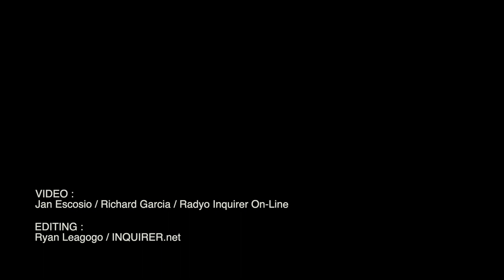Bong Go says he supports Sara Duterte’s VP bid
Presidential aspirant Senator Bong Go said he supports the vice-presidential bid of Davao City Mayor Sara Duterte-Carpio, being a family member of his boss President Rodrigo Duterte. Video by RADYO INQUIRER ON-LINE